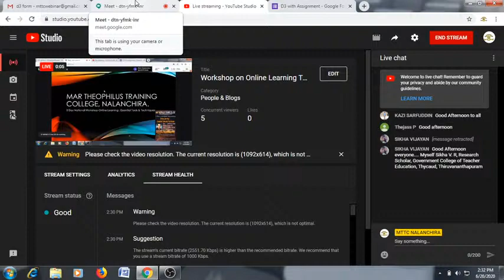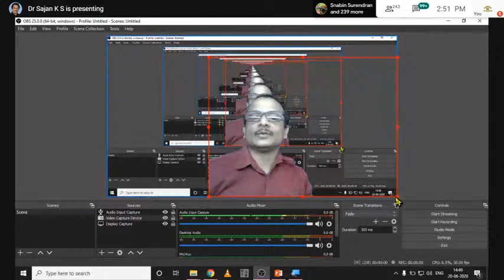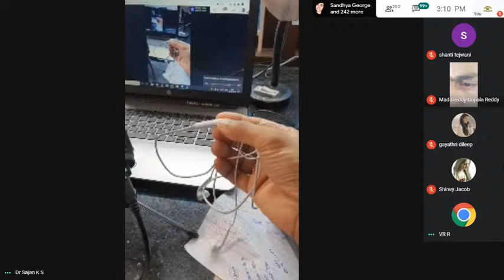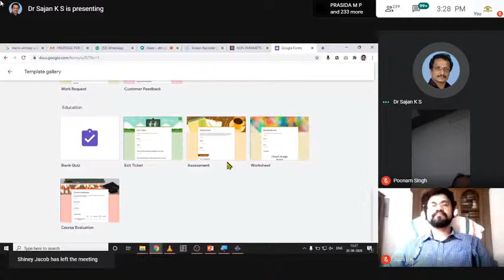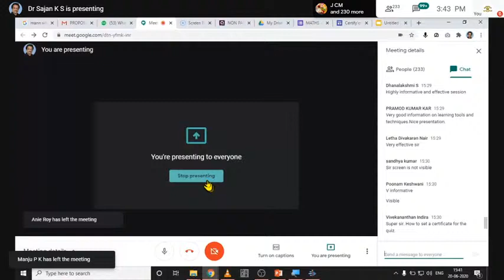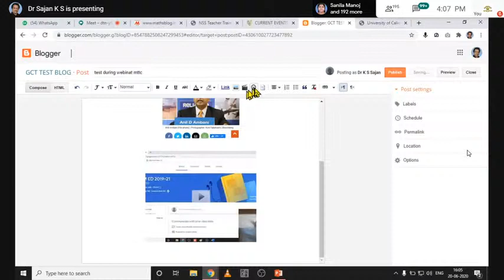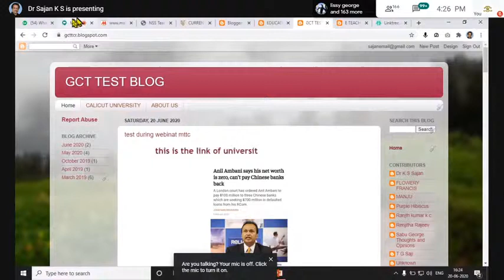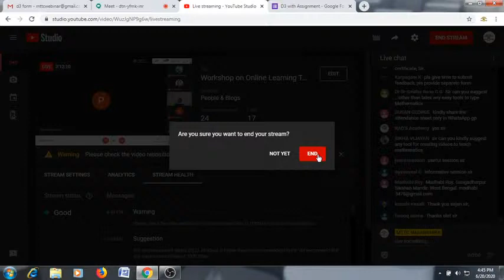Workshop on Online Learning Tools and Techniques Day 3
Organised by Mar Theophilus Training College Nalanchira